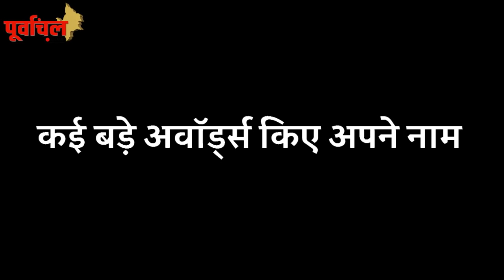10 साल की पूरी कहानी, Pawan Singh ऐसे बने भोजपुरी के No.1 KING ?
10 सालों में कैसे बदली पवन सिंह की जिंदगी? जानने के लिए देखिए ये वीडियो